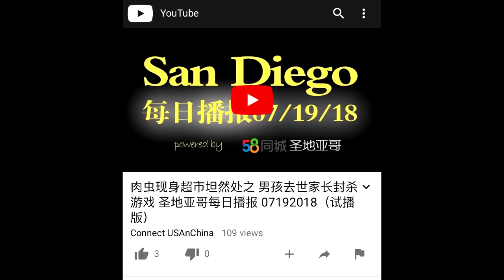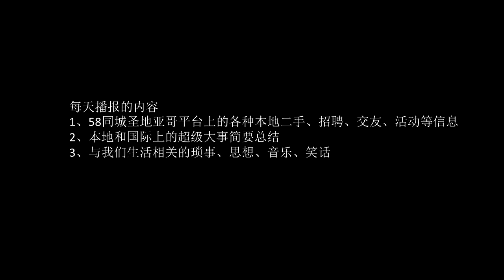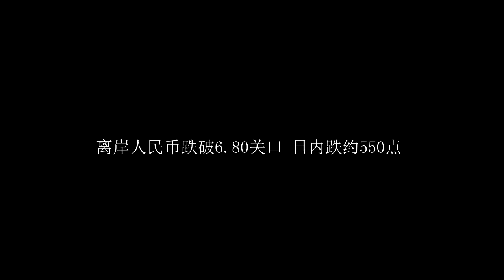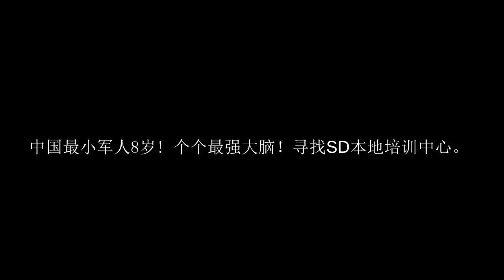后院种菜被抓人民币跌 三分加州不成神童寻校 中美大事随身听07202018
本节目由58同城圣地亚哥制作，每周一至周五为您提供
1、58同城圣地亚哥平台上的各种本地二手、招聘、交友、活动等信息
2、本地和国际上的超级大事简要总结
3、与我们生活相关的琐事、思想、音乐、笑话

58同城圣地亚哥微信号  sandiego58

中国最小军人8岁! 个个最强大脑(组图)